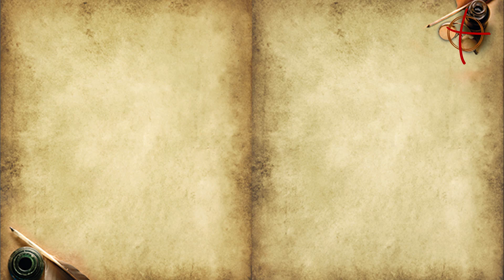SÃO JOSÉ DA CRUZ | SANTO DO DIA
Conheça agora a história de São José da Cruz, que imitando São Francisco de Assis, viveu o intenso amor a Deus e o glorificou em grandes obras.

VISITE NOSSO SITE E CONHEÇA NOSSOS PRODUTOS DE EVANGELIZAÇÃO